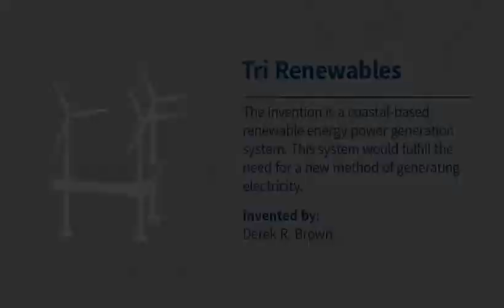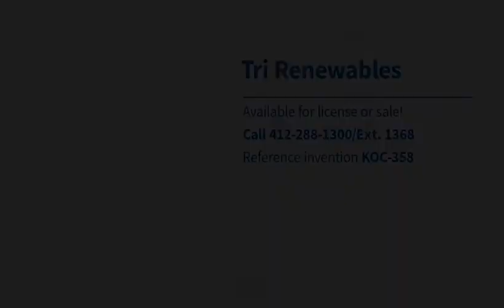Tri Renewables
My invention idea that is currently in Patent Pending status. This idea would combine three (and possibly four) forms or renewable energy generation into one system. Wind, Solar, Tidal and possibly even wave energy.